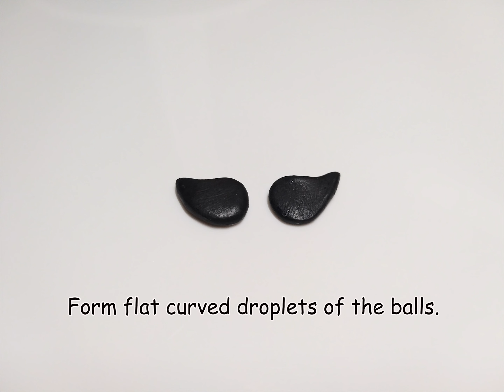How to make Modelling clay Bat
Watch this step by step tutorial on how to make Halloween Bat of modelling clay.